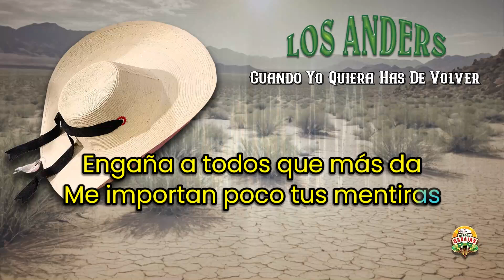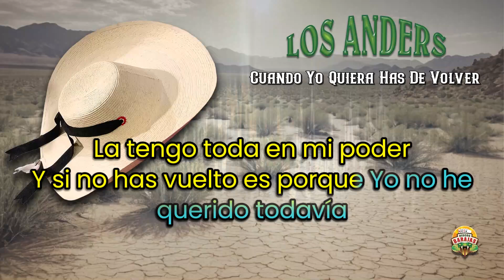Cuando Yo Quiera Has De Volver - Los Anders (Letra/Lyrics)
TITLE: Cuando Yo Quiera Has De Volver
ARTIST: Los Anders
LABEL: Discos Barajas

@Pepe Garza TV @Margarito Music Oficial @Canal Underground